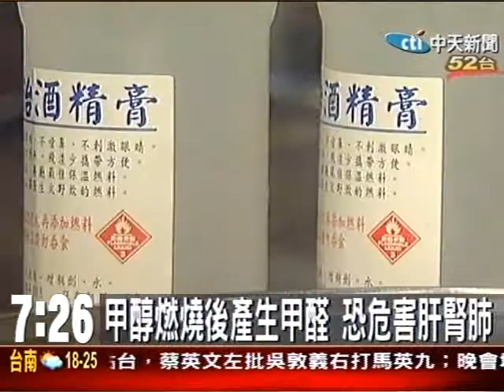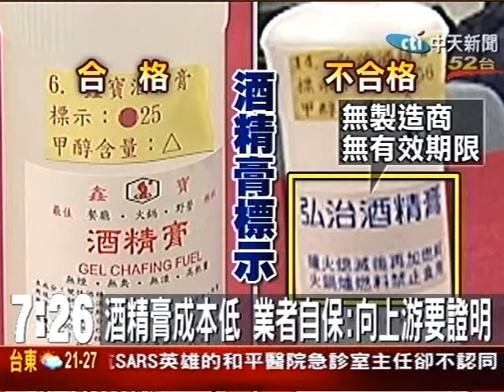熱呼呼熟食危機 酒精膏含甲醛恐致癌